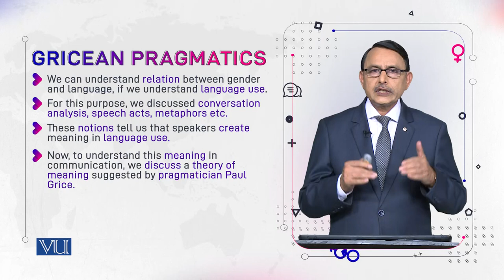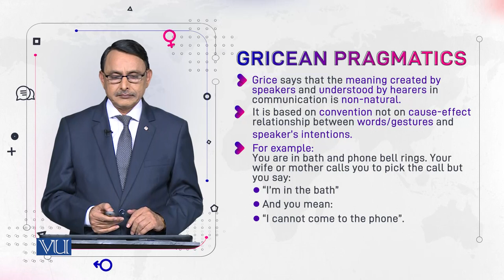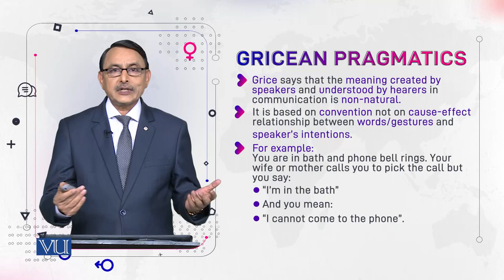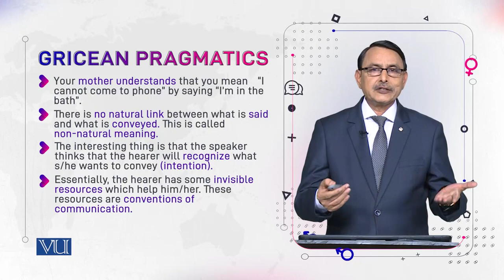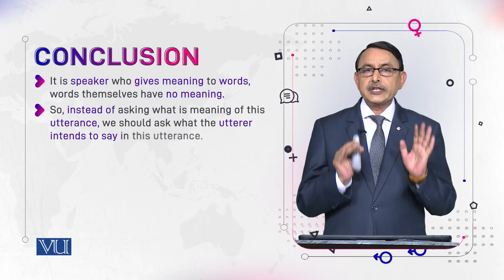Gricean Pragmatics | Language and Gender | ENG527_Topic087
Topic087: Gricean Pragmatics,
By Dr. Muhammad Aslam